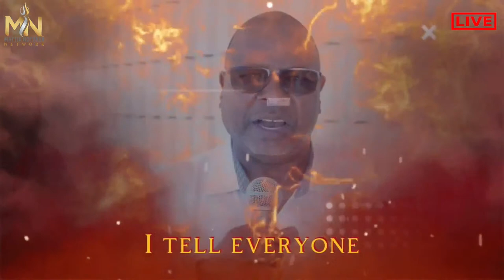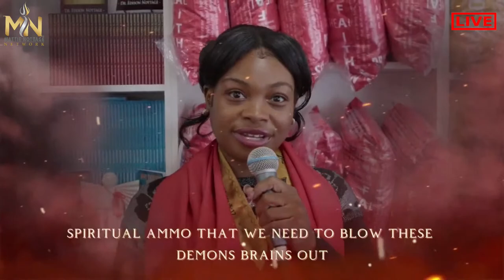POWER OF BEING CONNECTED TO A HOLY ALTAR | PROPHETESS DR. MATTIE NOTTAGE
In this powerful teaching, Prophetess Dr. Mattie Nottage unveils the power of being connected to a holy altar.